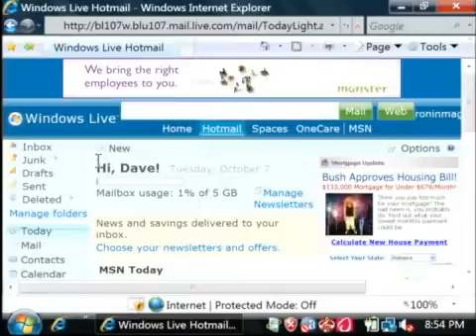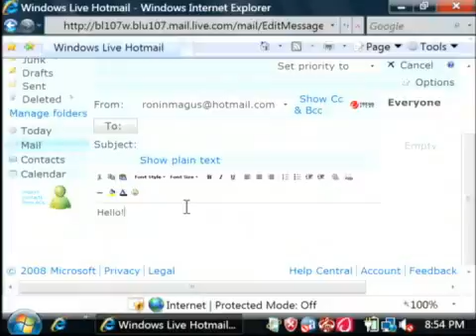How to Change the Font Size in Hotmail Messages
How to Change the Font Size in Hotmail Messages. Part of the series: General Computer Tips. Change the font size of a Hotmail message by logging into the email account, highlighting the text and using the tool bar to increase or decrease the size of the text. Open up the Web browser and change the font size of Hotmail messages using tips from a software developer in this free video on general computer tips.